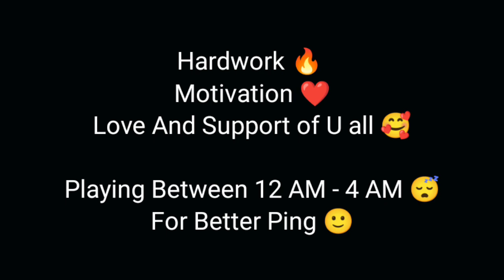ROYALTY⚡| 4 Finger Claw + Gyroscope | Bgmi Montage | Poco M4 Pro | Low End Device Montage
EDITING APPS :-
THUMBNAIL - LIGHTROOM
                          PSCC
                          PIXELLAB

MONTAGE - KINEMASTER

Old Device  :-  Redmi 9 (20 fps)
Processor  :-  MTK G35
New Device  :-  Poco m4 pro 4g
Processor  :-  MTK g96 (12nm)
Graphics  :-  Smooth + Ultra
Play style  :-  4 Finger

          STRUGGLE MAKING ME STRONGER 🔥

Bgmi montage
Pubg Montage
40 fps bgmi montage
Royalty bgmi montage
Royalty trending song
Neoni bgmi montage
4 finger claw + Gyroscope
Bgmi trending montage
Bgmi coming soon
Bgmi news
Bgmi ban unban
Low end device lag fix
Android bgmi montage
Android gameplay